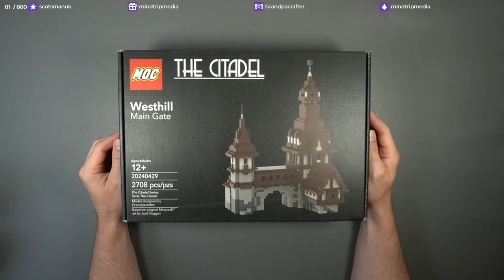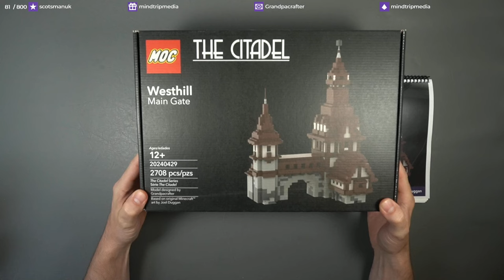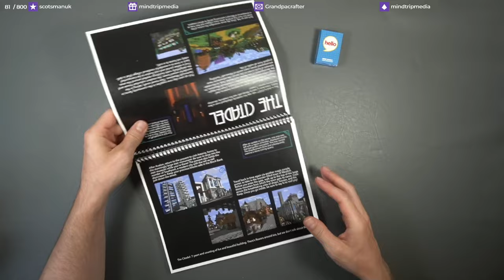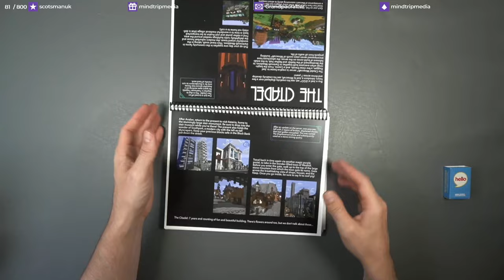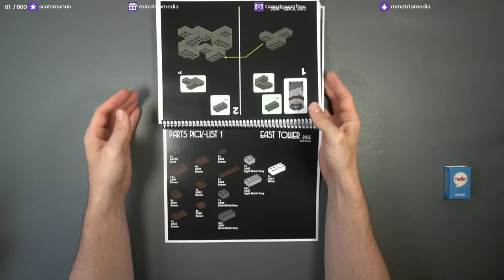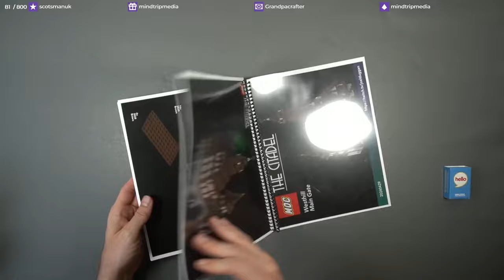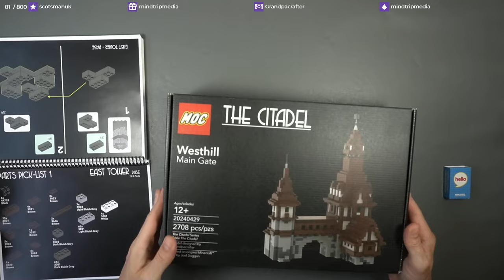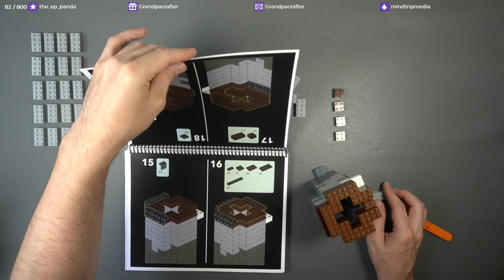LEGO Let's Chat - Westhill Main Gate MOC - Part 1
The first look at the Westhill Main Gate build, designed and sent in by GrandpaCrafter. Based on the Westhill Main Gate on The Citadel Minecraft server!

HayBud312 - JenFoster  - JPrice - Lewas - MindTripMedia - Muppet9183 - Nerdpants_McGee - ScotsmanUK - SeerOfTerribleOmens - SkullDaisyGimp - Smurph588 - Stormdanc3 - SweetSandi - Turing79 - Voldare

~Block Enthousiasts~
Dan_Grice85 - EladJenkins - Juice - Loewe88 - TinMyren